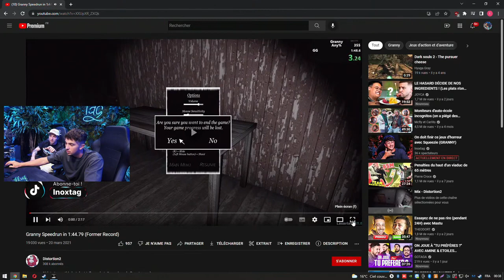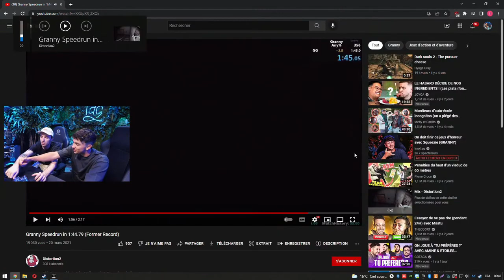Live Rediff Inoxtag (26 avril 2022) Granny ft Squeezie #2 La fin